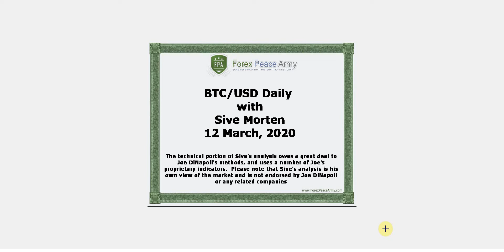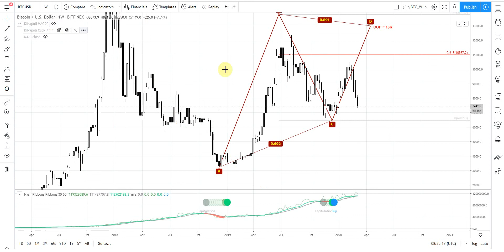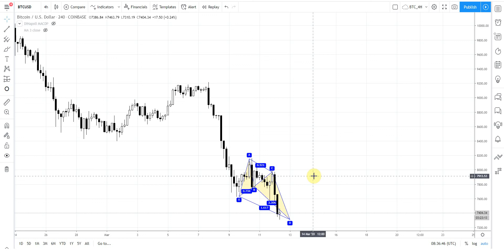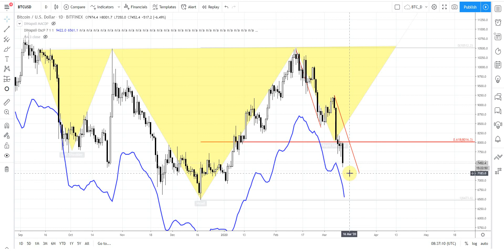ForexPeaceArmy | Sive Morten Daily, BTC/USD 03.12.20